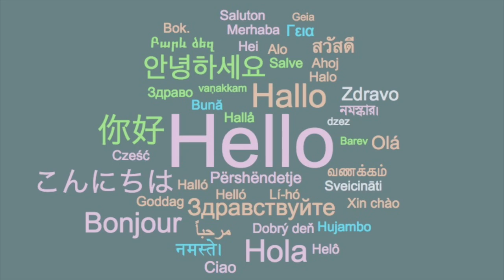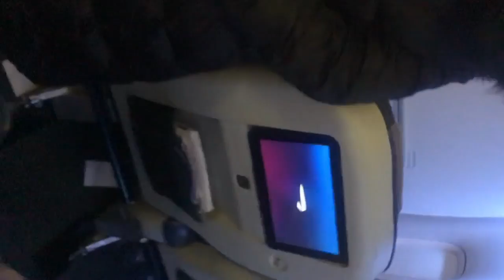Tenerife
My Trip to Tenerife "Enjoy"